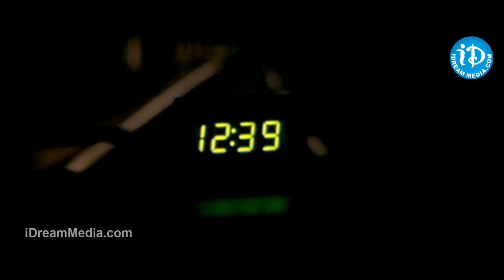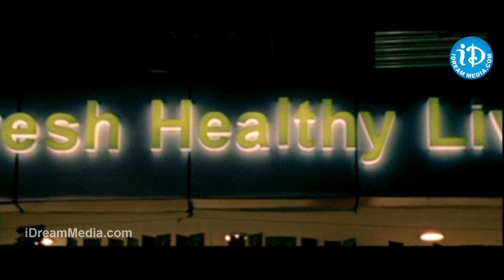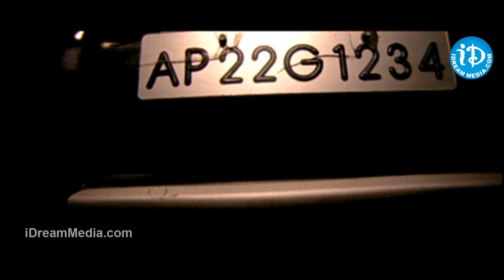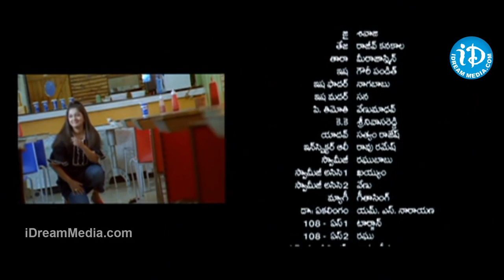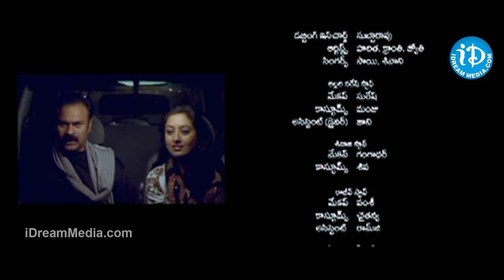Aakasa Ramanna Telugu Full Movie || Allari Naresh, Meera Jasmine, Gowri Pandit || G Ashok || Chakri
👉 Episode 1 Watch Aakasa Ramanna Movie , Starring with Allari Naresh, Sivaji, Rajiv Kanakala, Meera Jasmine, Gowri Pandit, Directed by G. Ashok, produced by Manyam Ramesh, Music Composed by Chakri.